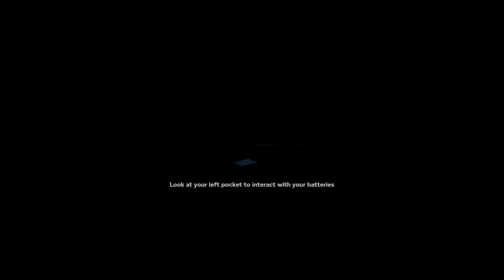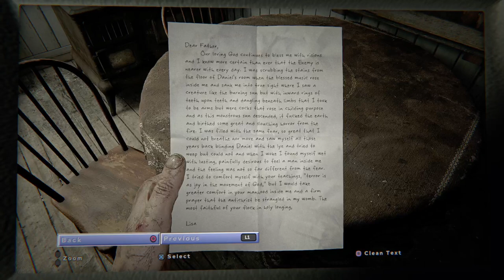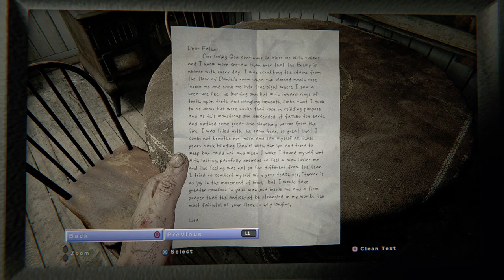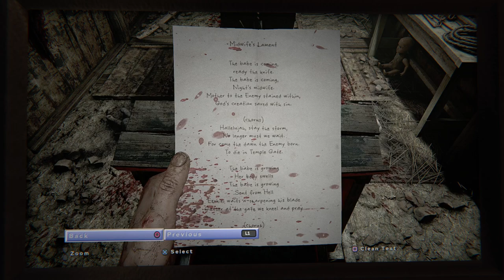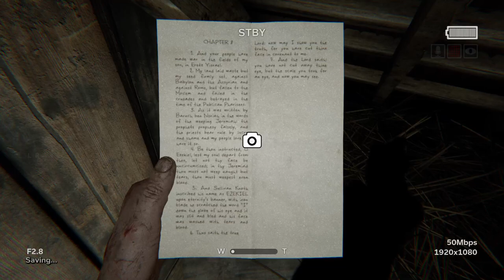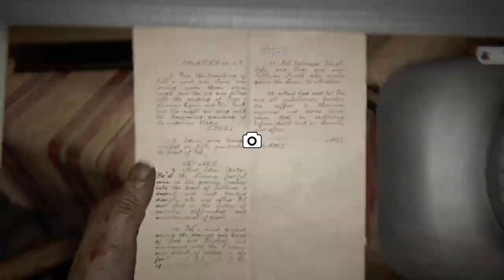Outlast 2 part 1 (gameplay)